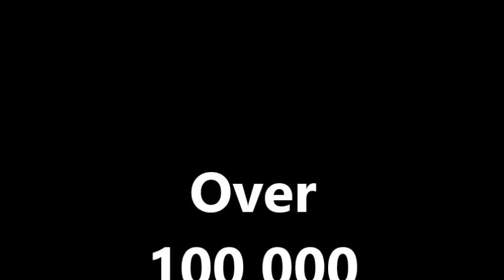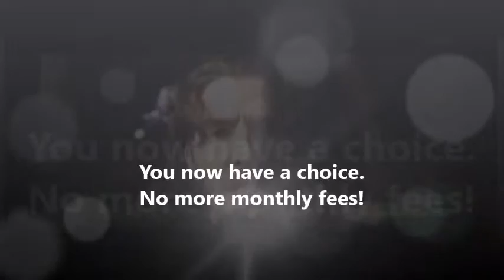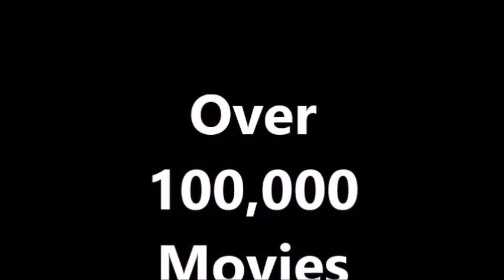TV Media VS Promo Updated: Produced by: Jimmie Abston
TV Media VS Promo Updated